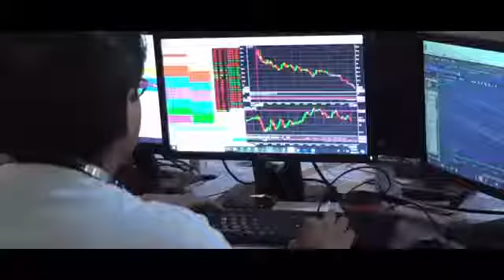🔥🔥ਬਾਪੂ ਨੂੰ ਤੰਗ ਨਾ ਕੀਤਾ 🔥|| motivational song ||CHANDBROTHERSADDA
CHANDBROTHERSADDA CHANDBROTHERSADDA CHANDBROTHERSADDA CHANDBROTHERSADDA CHANDBROTHERSADDA CHANDBROTHERSADDA

WhatsApp car status
WhatsApp ATTITUDE STATUS
 Whatsapp video
 whatsapp satus
College boy status
College girl status
School status
High school status
Masti status
Desi Whatsapp status
Punjabi videos whatsapp satus
Hindi Whatsapp status
Hindi movie status
Instrumental music status
Urdu status
English status
Socail mediA status
Top 10 WhatsApp status
Top 20 whatsapp satus
Trending video
Trending Whatsapp status video
HD video
Full Hd video
Chandigarh gedi route WhatsApp car status
Chandigarh status
India status
Punjab status
Bollywood Whatsapp status HD video
Pollywood Whatsapp status
New song whatsapp satus
New Punjabi song whatsapp status
New Hindi aong whatsapp status
Gedi route status
Motivational quotes
Motivational speech
Motivational story
Motivational status
UPSC status
Pcs status
teachers status
Chill status
Chill mood
Sad mood
Angry status
Angry man status
Baby status
Baby love status
Love life ❤️💗❤️ status
Love 💕 status
Life line status
Break-up. Status
Break up status
Romantic shayari bewafa status
Romantic status
Romantic love status
Hot status
Very Hot status
Very romantic status
Gym lover status.
Gym gym
Bodyguard
Bodybuilders
Bodybuilder status
WWE status
WWE full HD status
New new new video
Birthday party status
Daru wale status
Daru
Daru
Car status
Party status
Party with friends
Friends status
New mobile status
Review status
New movies Hindi
New movie in punjabi

ਪੰਜਾਬੀ ਵੀਡਿਉ
ਪੰਜਾਬੀ ਸਟੇਟਸ
ਪੰਜਾਬੀ ਗਾਣੇ
ਪੰਜਾਬੀ ਗੀਤ
ਨਵੇਂ ਗੀਤ
हिन्दी स्टेटस
हिंदी स्टेटस
हिंदी गाने
हिंदी गीत
हिन्दी गीत
न्यू गीत
Breaking news status
Geet status

CHAND BROTHERS ADDA
CHAND BROTHERS ADDA
CHANDBROTHERSADDA
CHANDBROTHERSADDA
CHANDBROTHERSADDA
CHANDBROTHERSADDA CHANDBROTHERSADDA CHANDBROTHERSADDA CHANDBROTHERSADDA CHANDBROTHERSADDA CHANDBROTHERSADDA CHANDBROTHERSADDA
CHANDBROTHERSADDA CHANDBROTHERSADDA CHANDBROTHERSADDA CHANDBROTHERSADDA CHANDBROTHERSADDA CHANDBROTHERSADDA CHANDBROTHERSADDA CHANDBROTHERSADDA CHANDBROTHERSADDA CHANDBROTHERSADDA CHANDBROTHERSADDA CHANDBROTHERSADDA CHANDBROTHERSADDA CHANDBROTHERSADDA CHANDBROTHERSADDA CHANDBROTHERSADDA CHANDBROTHERSADDA CHANDBROTHERSADDA CHANDBROTHERSADDA CHANDBROTHERSADDA CHANDBROTHERSADDA CHANDBROTHERSADDA CHANDBROTHERSADDA